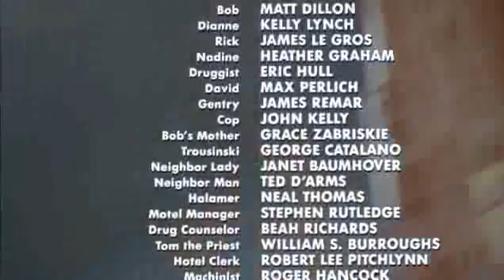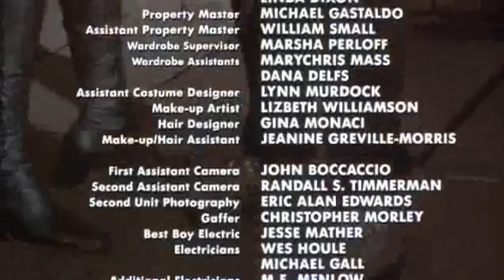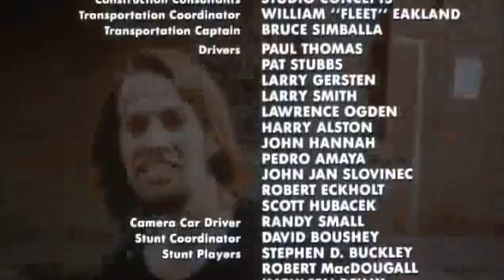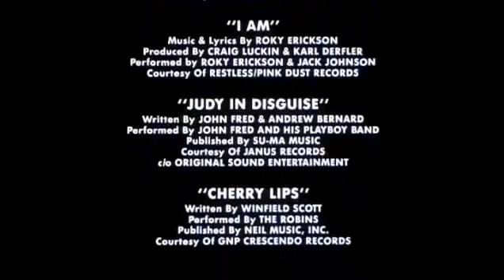Drugstore Cowboy - Ending Film by Gus Van Sant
Released : 1989
Song : Desmond Dekker "Israelites"